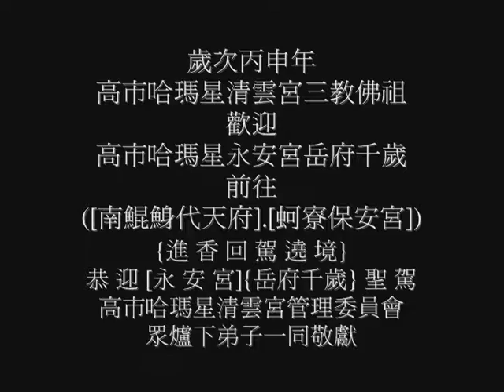歲次丙申年高市哈瑪星清雲宮三教佛祖歡迎高市哈瑪星永安宮岳府千歲 (進香回駕遶境)預告片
高市哈瑪星清雲宮管理委員會眾爐下弟子
恭                          迎  [   永  安  宮   ] {   岳  府  千  歲   }  聖                          駕